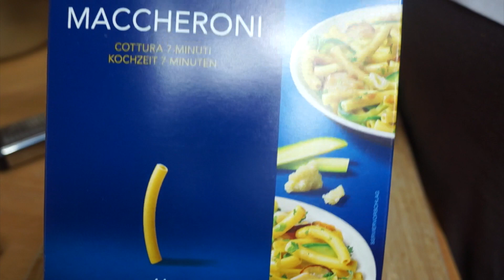ESK: Makkaroni Quiche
1 Blätterteig (am besten aus dem Kühlregal nicht gefroren)
200g Nudeln
200g Käse (Goude z.B.)
400g Schmand
150g Erbsen
100g Kochschinken
100ml Sahne
6 Cherrytomaten
etwas Petersilie
Muskat